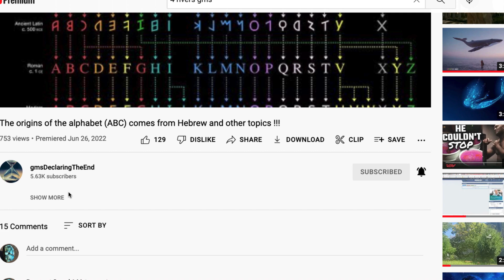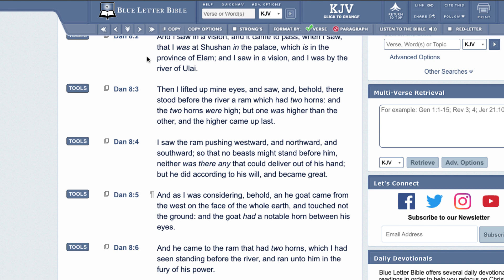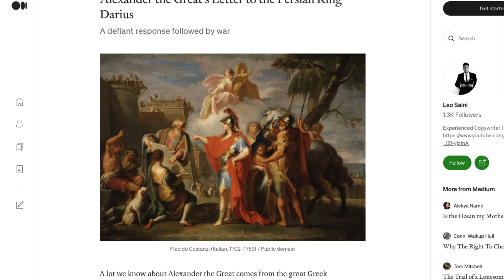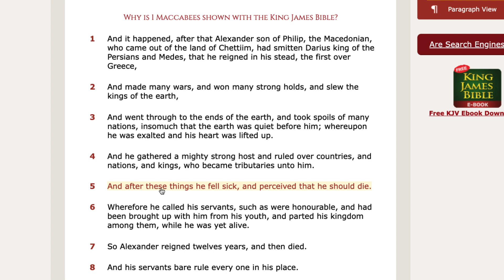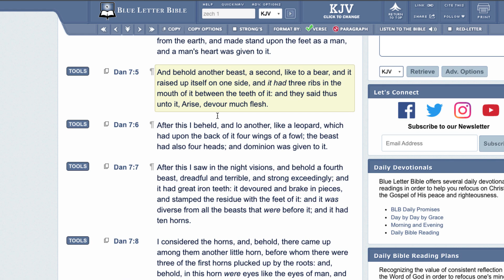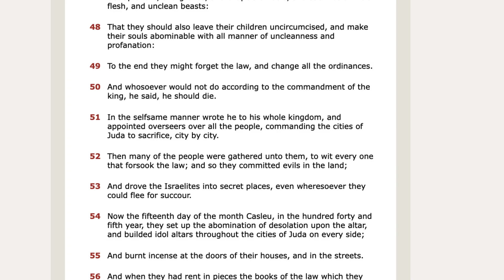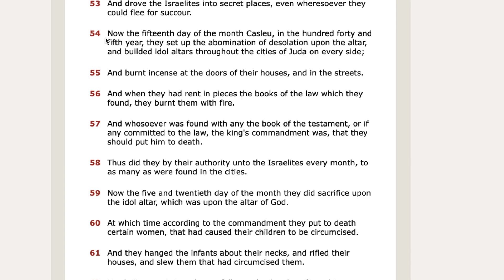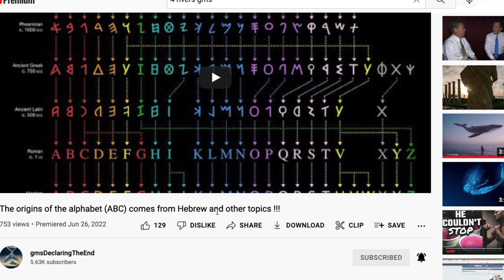DANIEL 8th CHAPTER BREAKDOWN